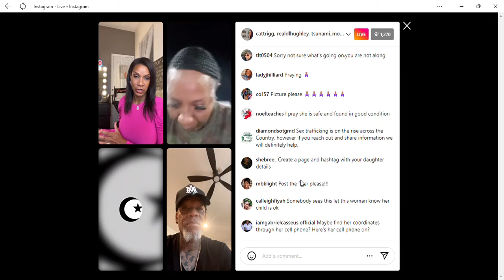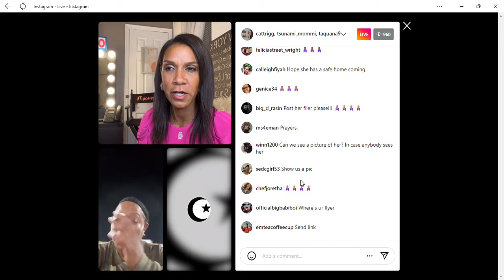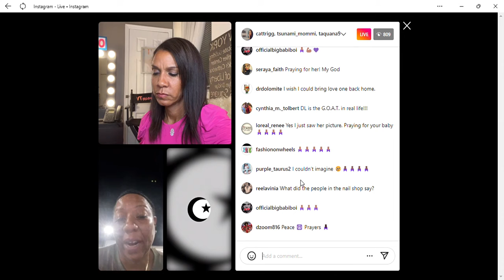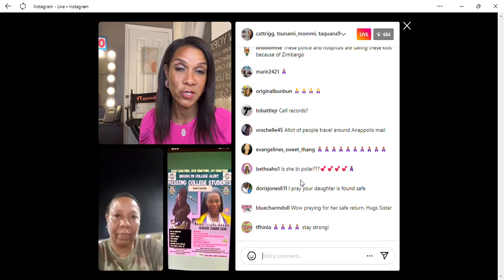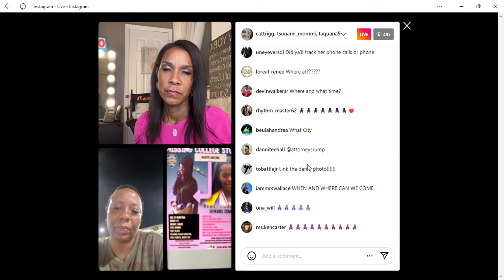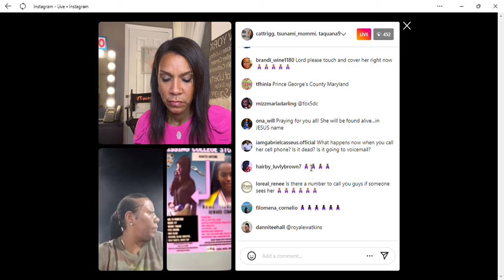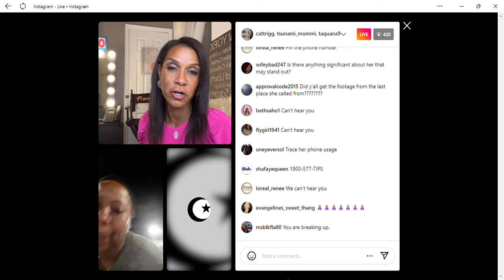Comedian DL Hughley Missing Child Have People Searching!!!